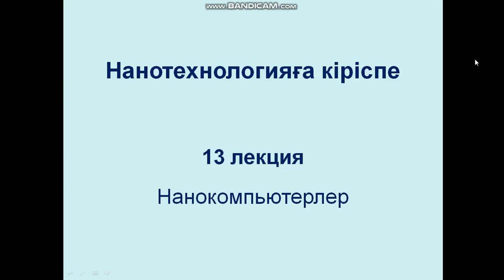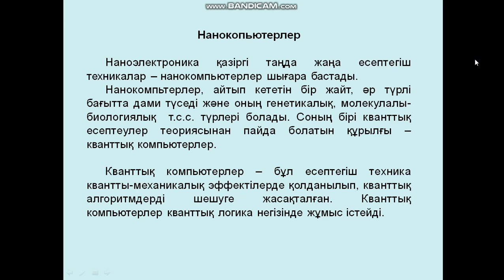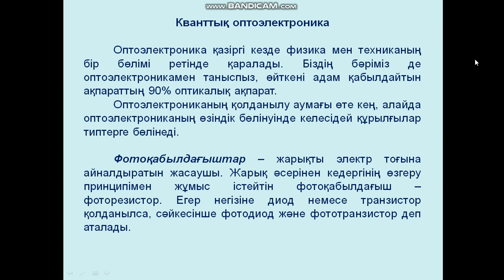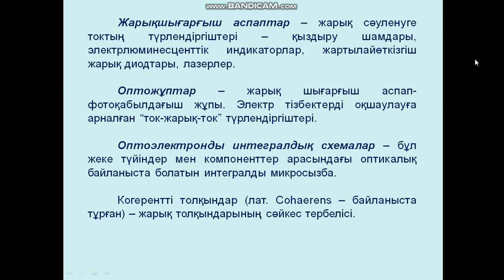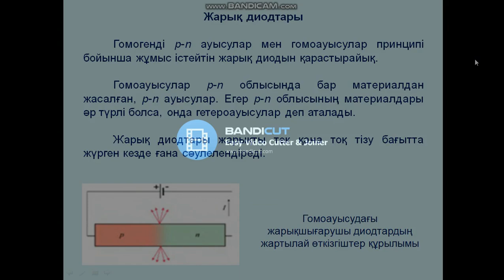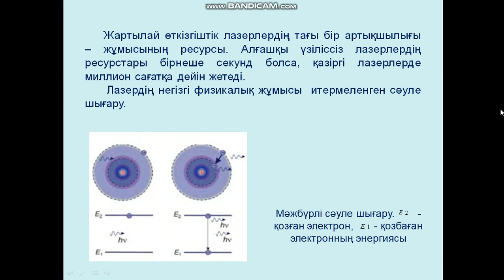Жубаев А.К. Нанотехнологияға кіріспе. 13 лекция.